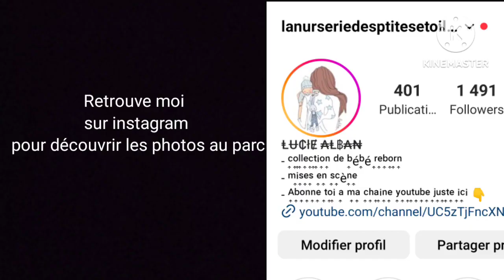Balade avec Anaël